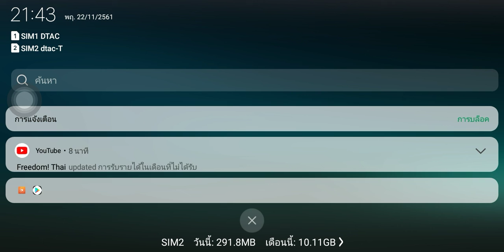Age of War 2》ยุคอนาคต - Part 7 [ENDING]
ช่วยกันคัดค้านมาตรา 13 EU 🇪🇺 โดยการโหวต